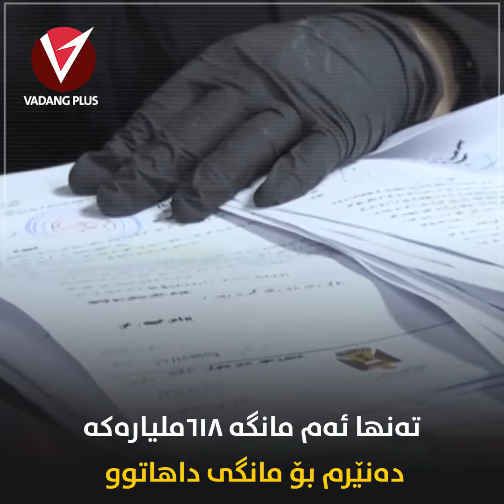دوبارە مەترسی کەوتە سەر مووچەی فەرمانبەران